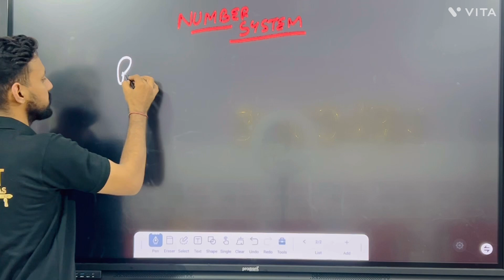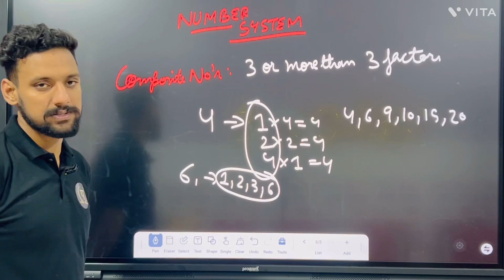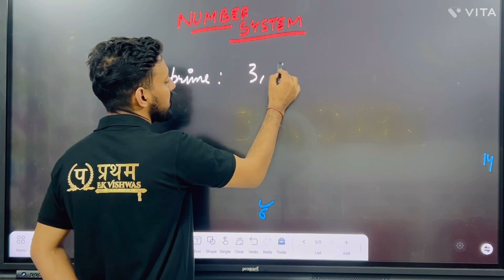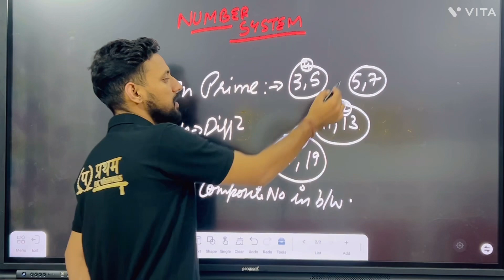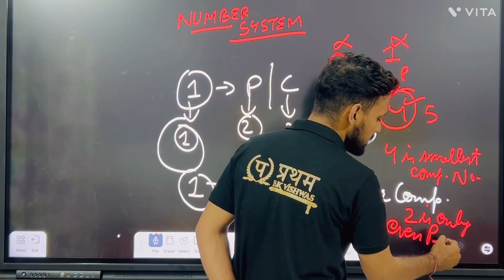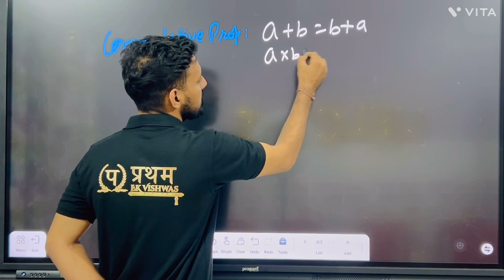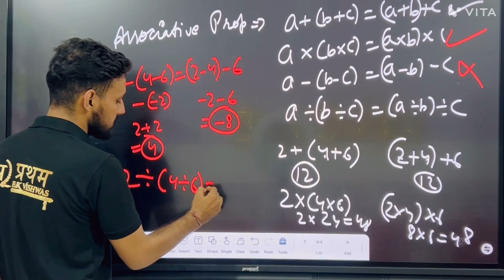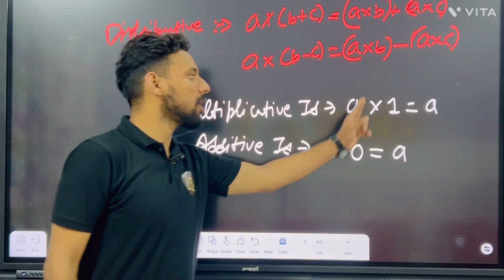L-2 NUMBER SYSTEM | VLW CRASH COURSE | By VILLAS KOTWAL SIR